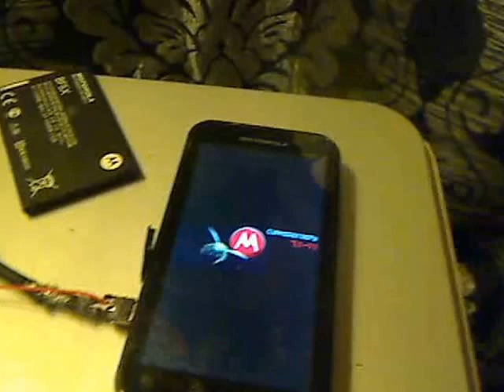Flasher ou demarrer son Défy sans batterie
Si vous vous retrouvez avec un Défy qui ne veut plus charger votre batterie (led blanche), il existe une solution: Créer un câble USB  Factory.